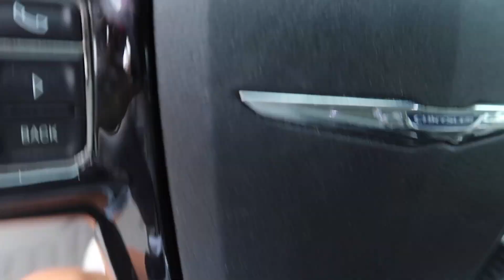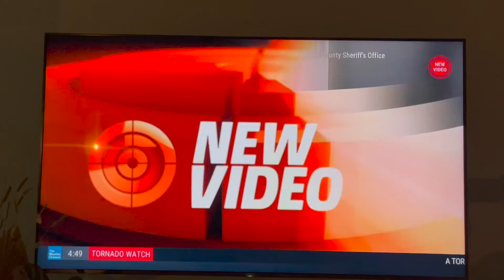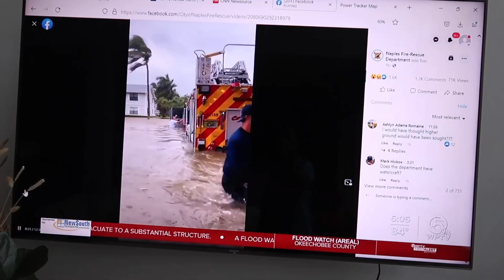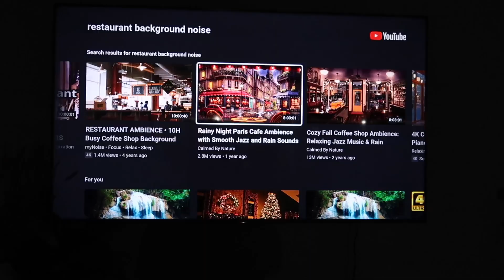Cat 4 Hurricane Ian makes landfall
Today we film Hurricane Ian making landfall!  It decimates south west Florida!  We take you down to the beach and show you the very strong wind and storm surge!  We also how you the wind and debris at our house!  It's a mess but nothing like what happen to the people and their homes in South West Florida!  Please pray for them!